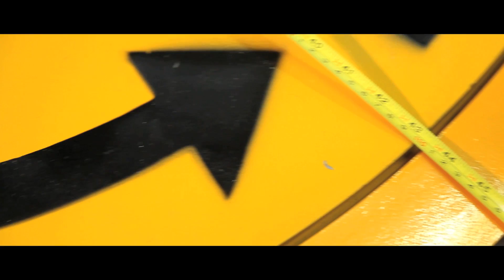Pal Disc Pallet Turntable